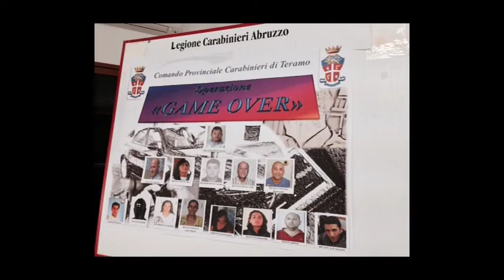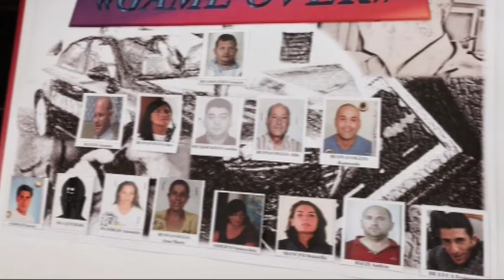CC Teramo, Game Over 13 arresti, 72 indagati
Operazione anti droga, a firma dei carabinieri del Reparto Operativo della Compagnia di Teramo, tra le province di Teramo, Ascoli Piceno e Napoli. 72 le persone indagate, 13 finite in manette